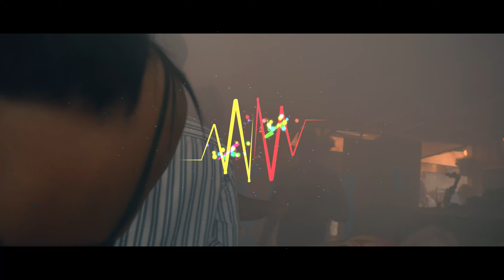E-Werk Events - @BBC Gossau 11.09.21 (Official Aftermovie)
For everybody who's interested in my equipment:

My MAIN Camera
My Second Backup Camera
My FAVOURITE Lens Ever
The Lens I am currently using right for EVERYTHING
Best gimbal ever
The Mic I use
My Drone

All the colorgrading and post production is made with Adobe Premiere Pro CC and After Effects.